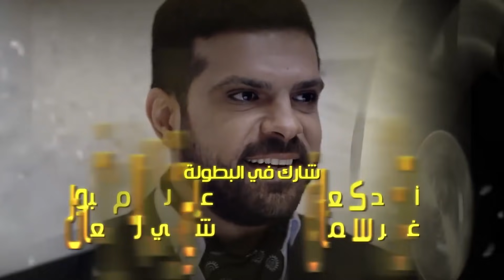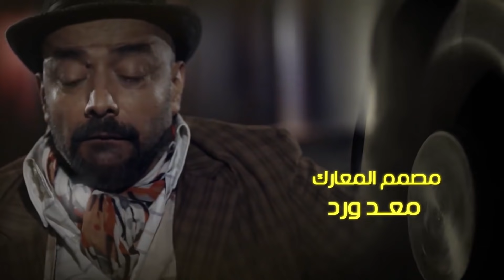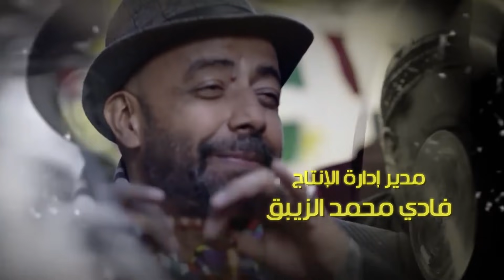مسلسل بروكار الحلقة 1 - اشراف عام محمد قبنض - سعد مينا - زهير رمضان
مسلسل بروكار الحلقة 1
مسلسل بروكار 1
بروكار الحلقة 1
بروكار 1

سعد مينا
يزن خليل
زهير رمضان
قاسم ملحو